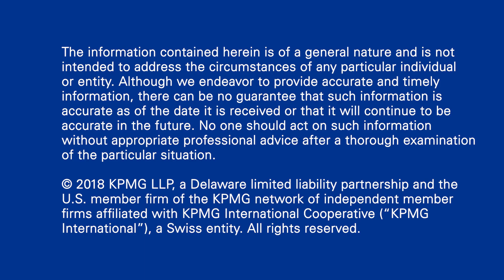CTO Outlook Survey - How do you see your tax function transforming?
An outlook survey of 300 chief tax officers was conducted by Forbes Insights on behalf of KPMG LLP on the changing landscape of tax and its impact on business. Hear from CTOs on their outlook in the age of tax reform and disruptive technologies.